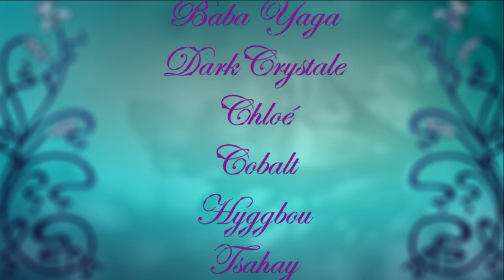Les définitions QUEER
Aujourd'hui, on parle de pourquoi on arrive pas toujours à se comprendre quand on parle de queeritude ♥

et la vidéo de Guynotaguy n'existe plus